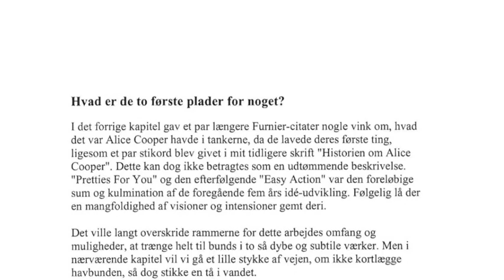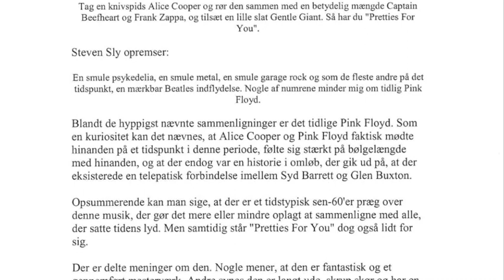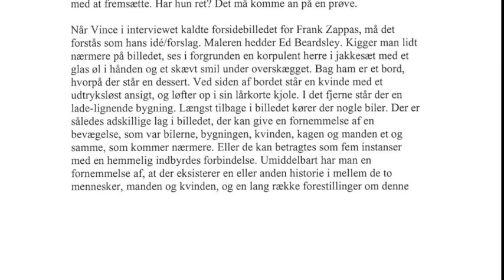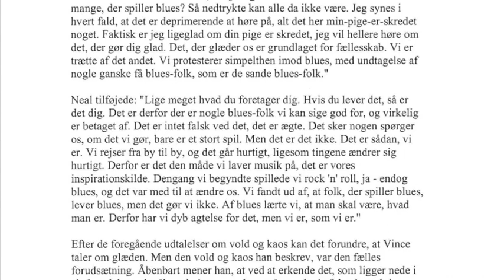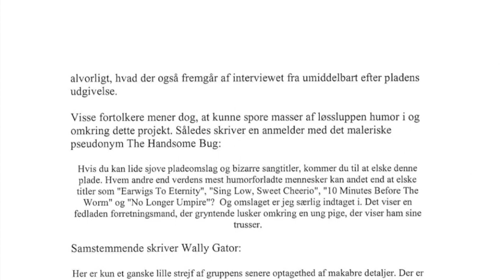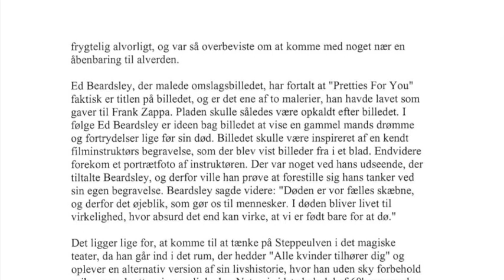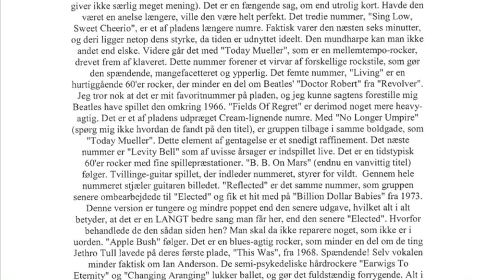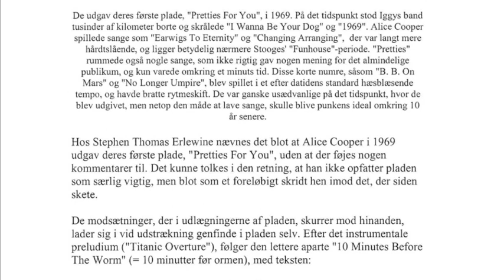Historien om Alice Cooper 14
Vi ser på forskellige opfattelser af debutalbummet "Pretties For You". Hvad er det for noget? Hvordan forholder denne plade sig til den senere produktion?